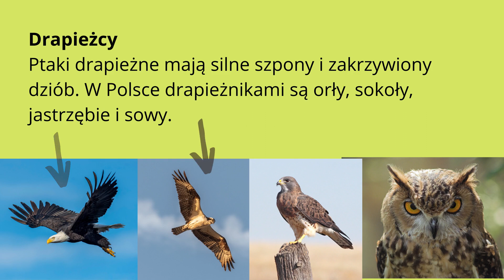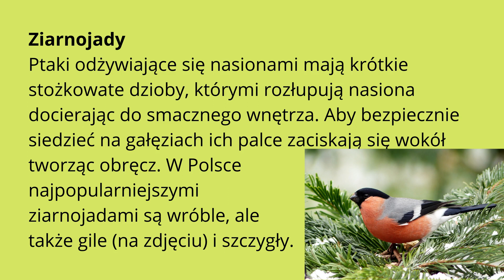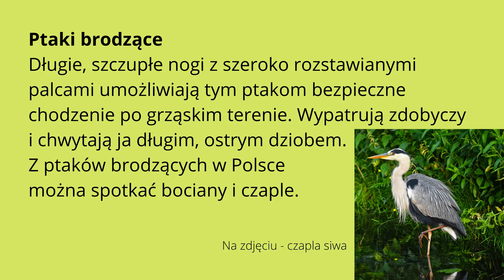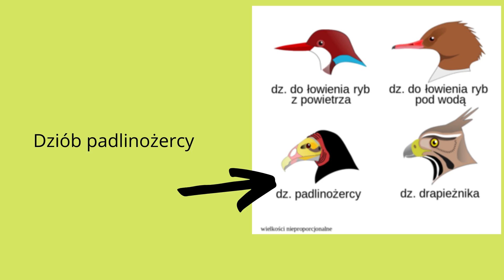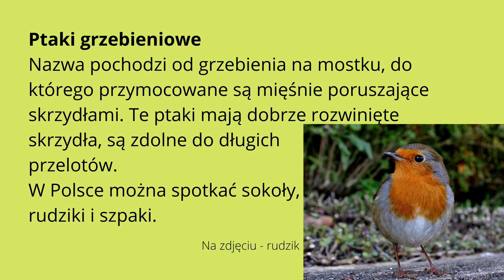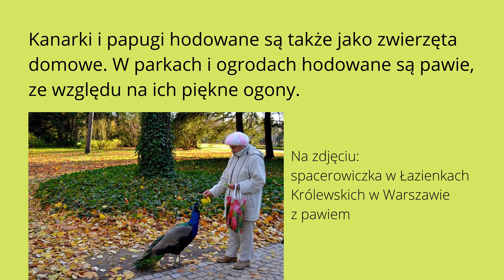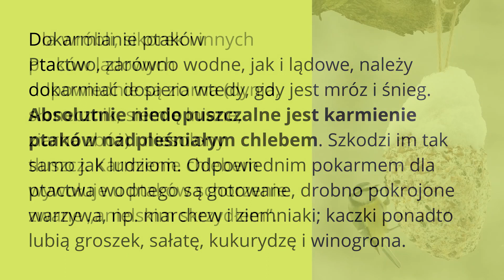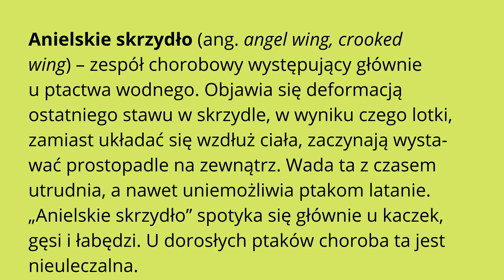Biologia klasa 6. Znaczenie ptaków i różnorodność gatunkowa. Uczymy się razem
Źródła wiedzy:
ePodręczniki,
Ewa Jastrzębska, Ewa Kłos, Wawrzyniec Kofta, Ewa Pyłka-Gutowska. Biologia. Podręcznik. Klasa 6.
Joanna Stawarz. Puls życia 6.
Wikipedia